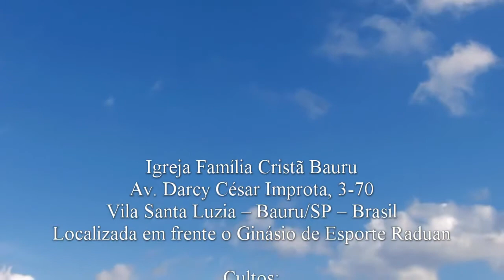O Lázaro que precisamos vencer - João 11.1 - Pr Osmir Melro